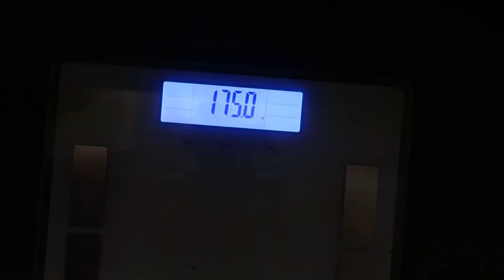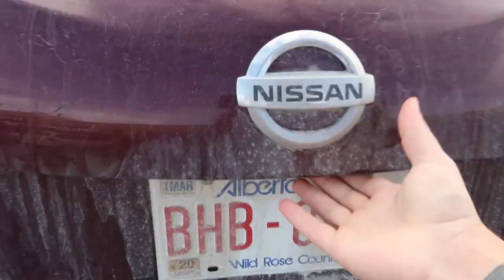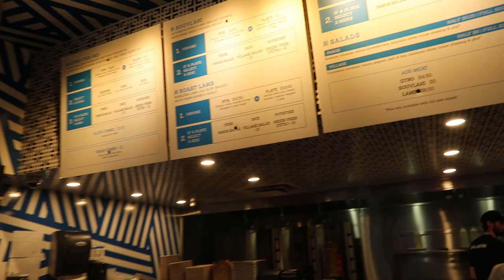THE ROAD TO MY FIRST BOXING MATCH!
I am INCREDIBLY happy to be back into my zone playing around in the gym again! So I have decided to take the "Resolution Revolution" in a new direction.

Will I still be showing you my meals? Yes!
Will I still be sharing my workouts? Yes!
Will I be explaining how I am going about my SMALL "weight cut"? Yes!

But I am now going to be vlogging my journey to my first ever boxing fight!

AND if you need help achieving your fitness goals and would like to talk click the link below to apply for a free consultation!